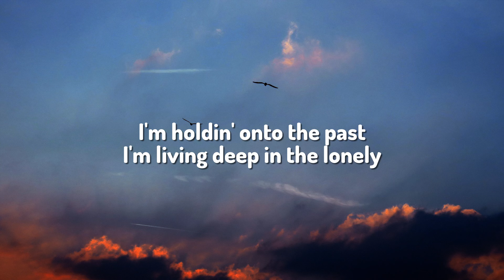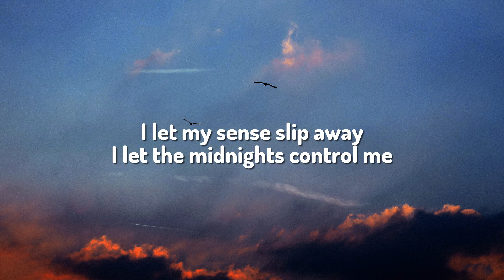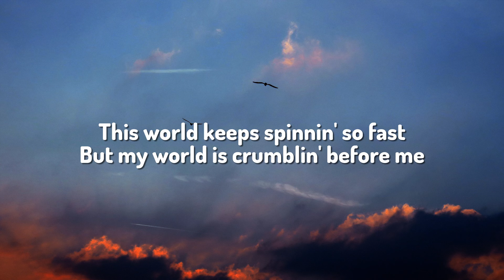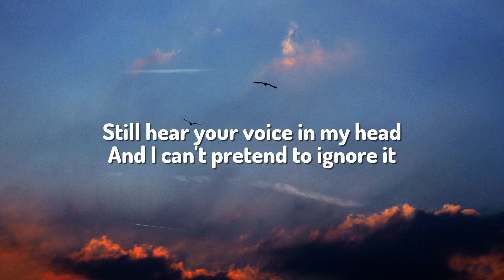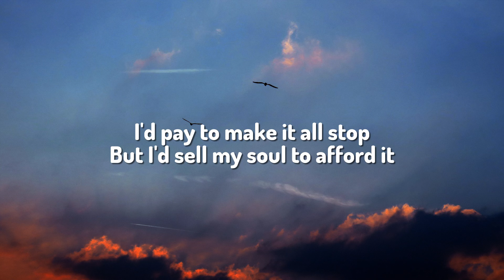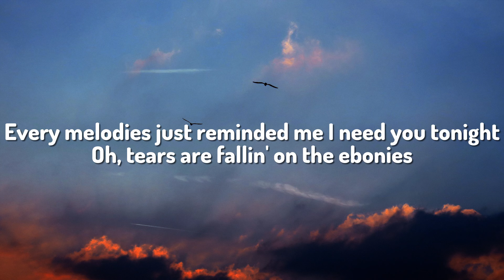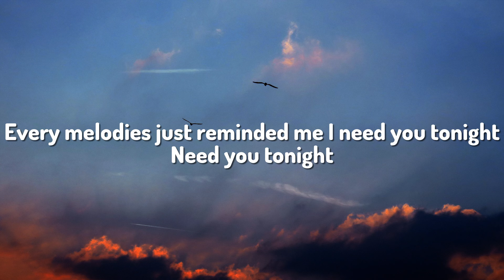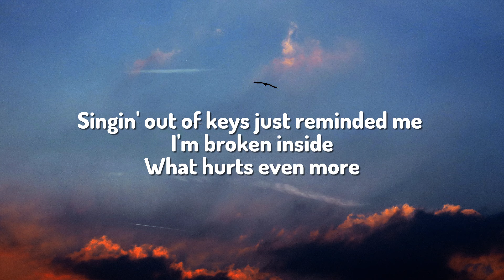Rosa Linn - Never Be Mine (Lyrics)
🎤 Lyrics:
[Verse 1]
This world is spinnin' so fast
My world is spinnin' so slowly
I'm holdin' onto the past
I'm living deep in the lonely
I let my sense slip away
I let the midnights control me

[Pre-Chorus]
I don't know what else to do
I'm writing this song to get over you
[Chorus]
But every word keeps me up at night
Every chord leaves me paralyzed
Every melodies just reminded me I need you tonight
Tears are fallin' on the ebonies
There's only silence where you're meant to be
Singin' out of keys just rеminded me I'm broken insidе
What hurts even more
Is I'll always be yours but you'll never be mine

[Verse 2]
This world keeps spinnin' so fast
But my world is crumblin' before me
Still hear your voice in my head
And I can't pretend to ignore it
I'd pay to make it all stop
But I'd sell my soul to afford it

[Chorus]
Oh, tears are fallin' on the ebonies
Singin' out of keys just reminded me I'm broken inside
Is I'll always be yours, you'll never be mine

[Bridge]
You'll never be mine

[Chorus]
Every word keeps me up at night
Need you tonight
Is I'll always be yours
I'll always be yours
But you'll never be mine

Welcome to Lysandra Music! We're a YouTube channel featuring a variety of music video lyrics with accurate, on-screen lyrics for singing along.